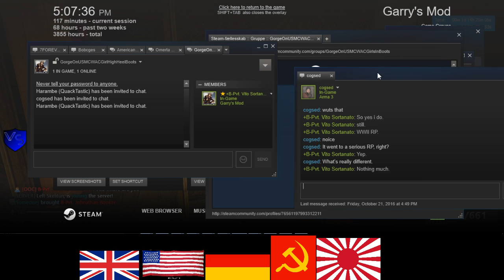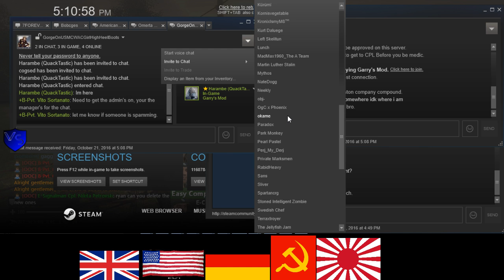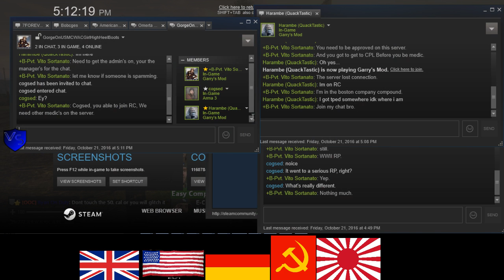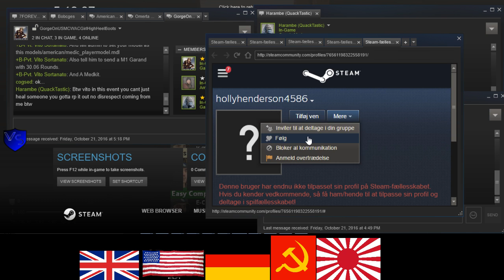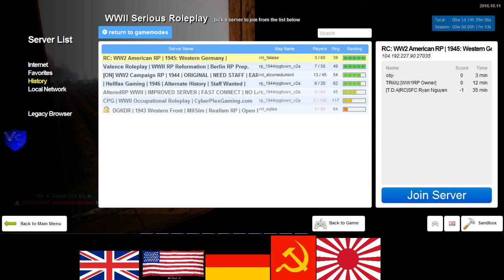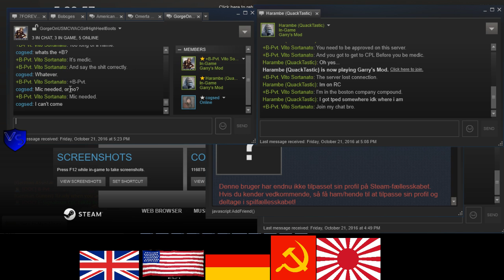RC 1944 US RP 12 4